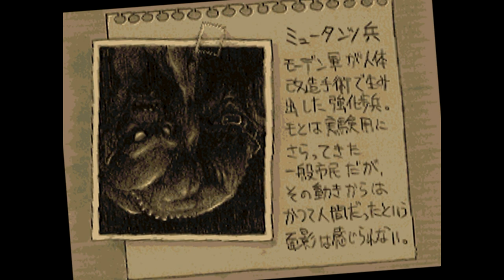LA STORIA DI METAL SLUG (TRAILER) ITA